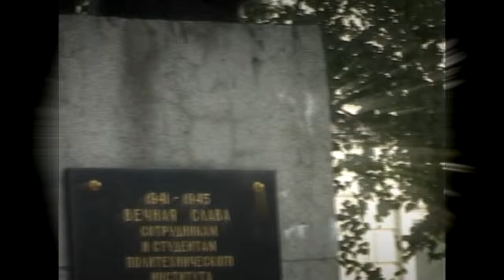Театрализованное представление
Театрализованное представление, клятва первокурсников